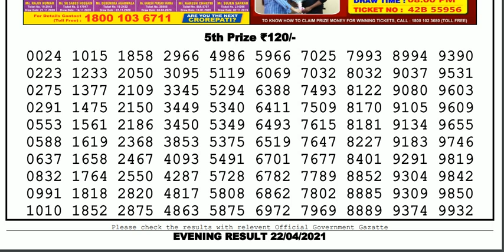Nagaland Lottery Sambad Result | Dear Lottery